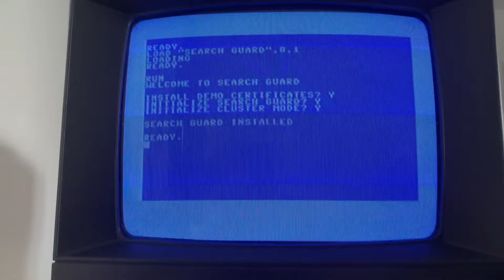Search Guard on Commodore 64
Nice little weekend project: Porting Search Guard to the Commodore 64. Had to refresh my Basic V2 skills a bit, but it was doable ;)